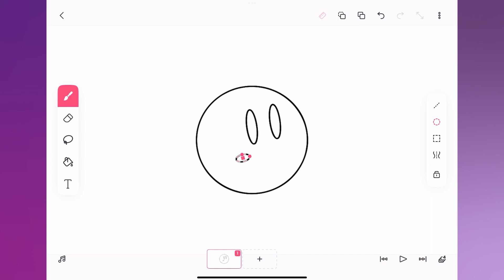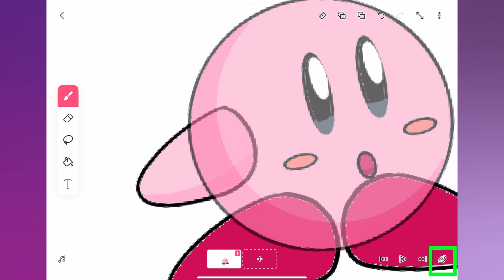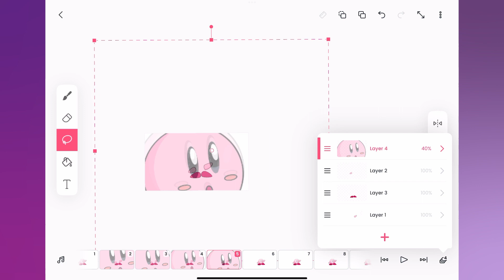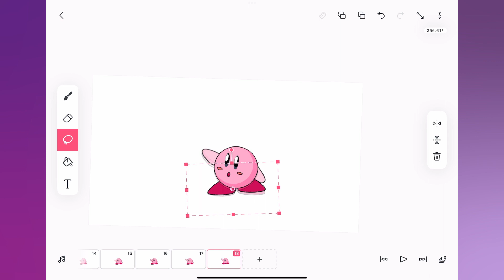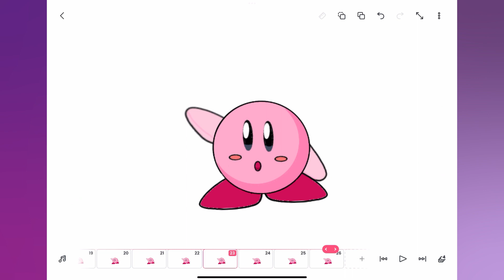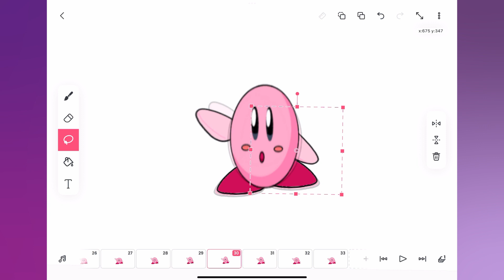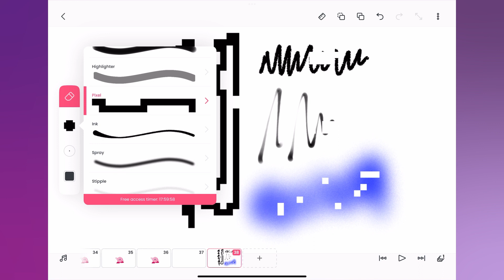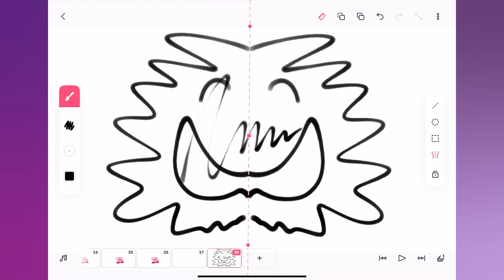Trucos para ANIMAR en FLIPACLIP más rápido y mejor - Tutorial Animación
Nuevo tutorial de Flipaclip para animar de una mejor manera y más rápido en esta aplicación para móvil y tablet. Trucos y técnicas para que mejoren sus animaciones en este programa gratuito de animación.

Si quieres aprender desde cero y las bases de esta aplicación ve primero a este video

Para este tutorial usaremos un iPad Pro, Apple Pencil y la aplicación Flipaclip. Aplicación disponible en IOS y Android.

Secciones del tutorial y atajos:
Intro - 00:01
1.- Preparar elementos - 00:40
2.- Animar con escalas - 02:10
3.- Animar con capas - 03:33
4.- Aplastar y ensanchar - 05:36
5.- Actualización - 07:35

Escribe que más te gustaría aprender de Flipaclip aquí. 👇🏻

Si tienes alguna duda sobre el tutorial o sobre animar con juguetes, escríbela en los comentarios. Los estaré leyendo y respondiendo.